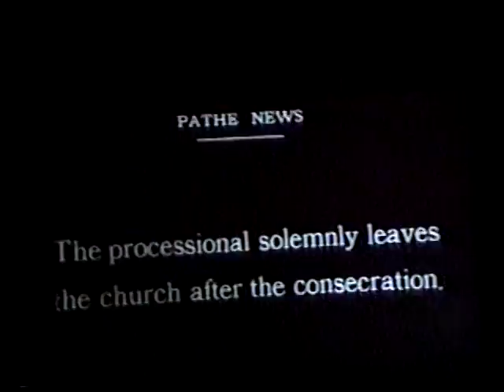Consecration of Rev. Campbell Gray, 1925, Fort Wayne, Indiana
In 1925, Campbell Gray was consecrated as the second bishop of the Episcopal Diocese of Northern Indiana. The ceremony was held in Trinity Episcopal Church. This newsreel is the only photographic evidence of the event. Rev. Louis Rocca, Trinity's rector, can be seen at the far right in the Attendants section.